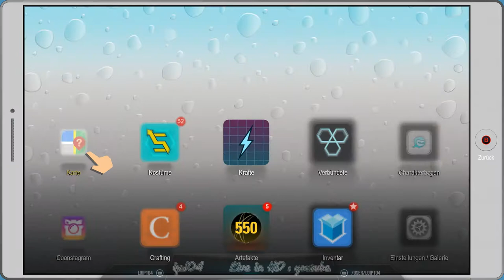[DE] South Park 2 - DrZ [43] Shub Niggurath